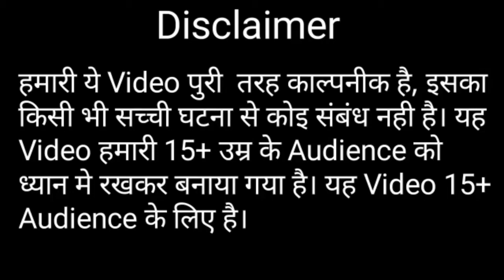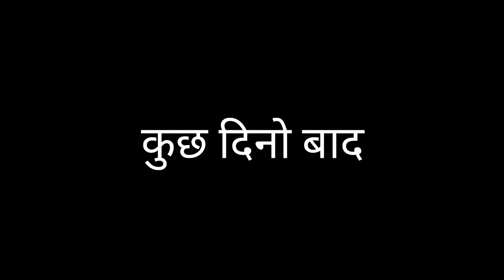जादुई पेंसिल रबङ | jadui eraser | jadui rubber ki kahani | jadui pencil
Hello guys l am story man in this video I am going to tell you story name - jadui rubber

see this jadui rubber story till end and enjoy